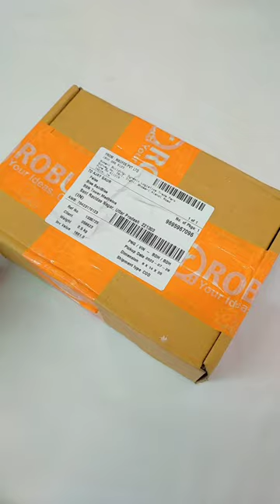Orange🍊 Lipo battery Unboxing